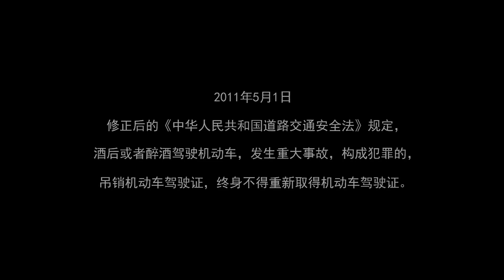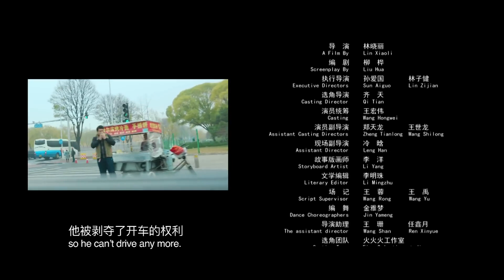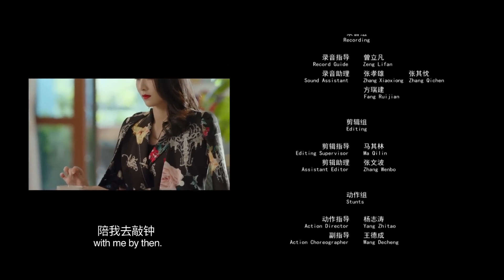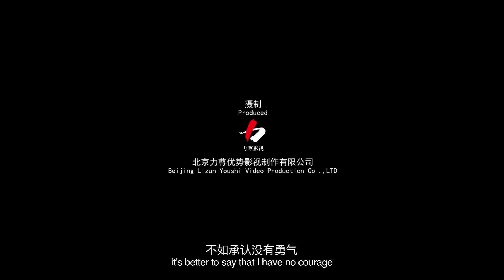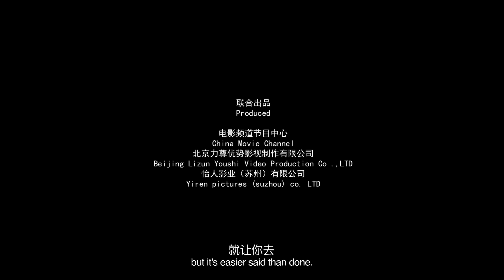【ENG】Driving for You All Night | Comedy Movie | Drama Movie | China Movie Channel ENGLISH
【Chinese Name】那一夜，我给你开过车
【Starring】田雨 Tian Yu / 左小青 Zuo Xiaoqing / 种丹妮 Zhong Danni
【Synopsis】Through the eyes of Li Bo, a substitute driver, the film shows the various aspects of life and social hotspots. Although it was only a long or short drive, Li Bo, the substitute driver, thought again and again, saying to those who were drunk and crying or laughing, won't you regret doing this...